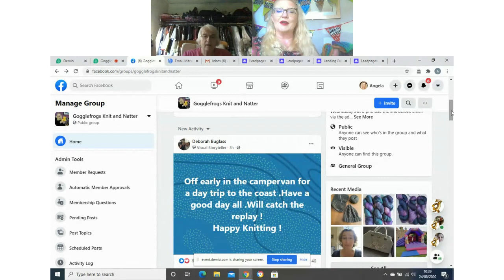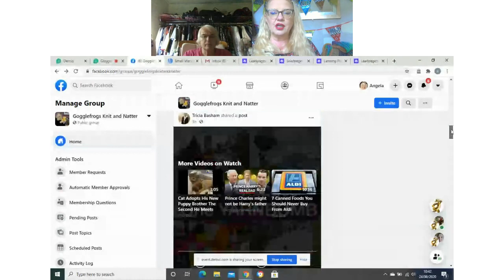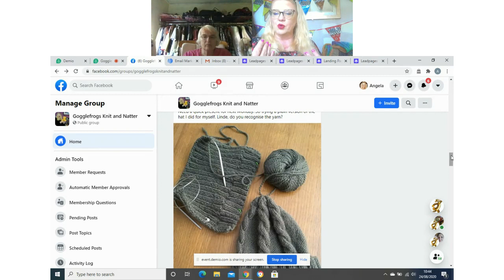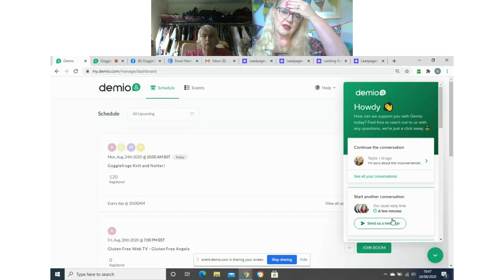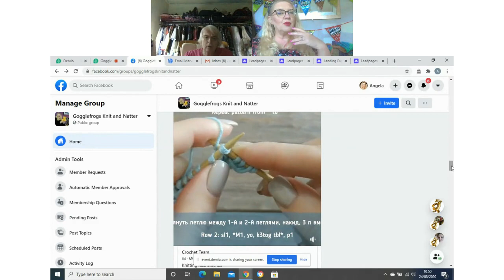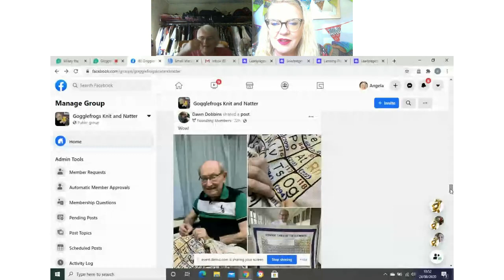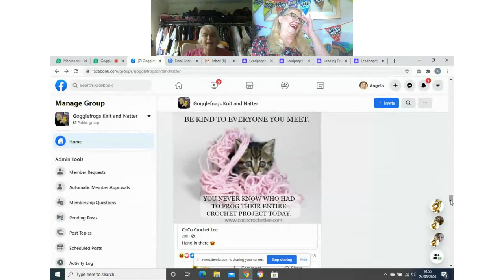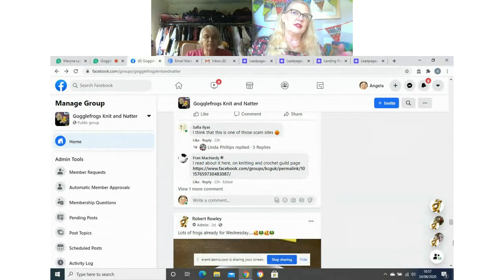Gogglefrogs Episode 110